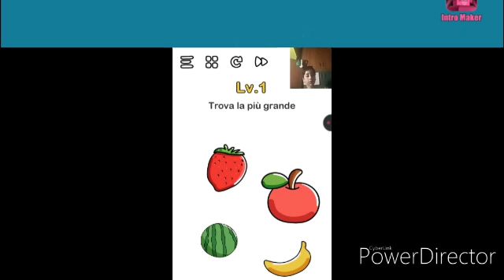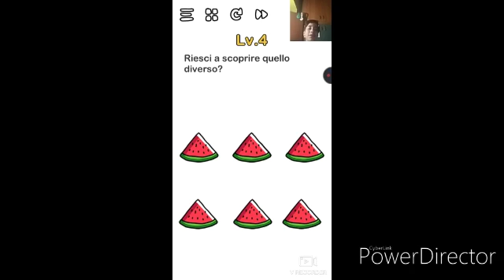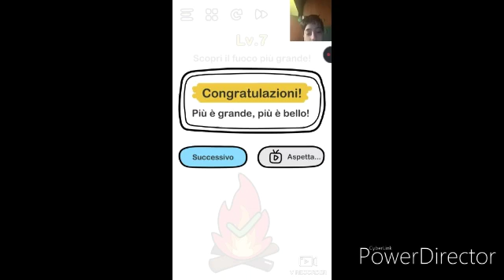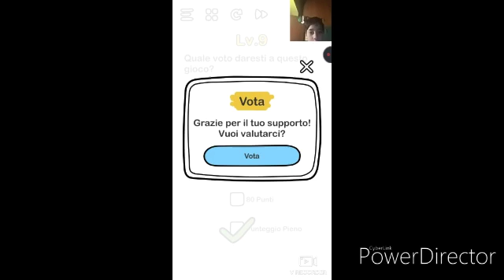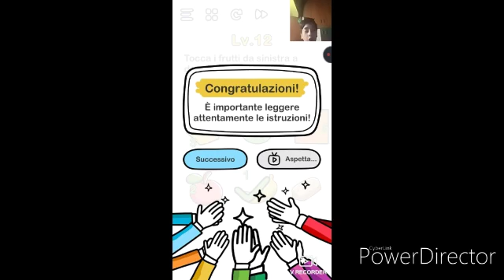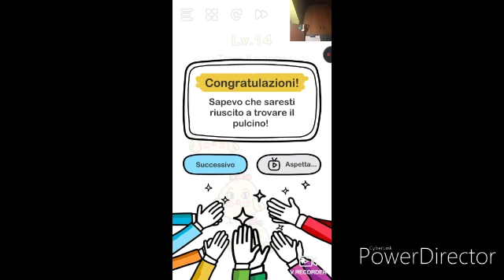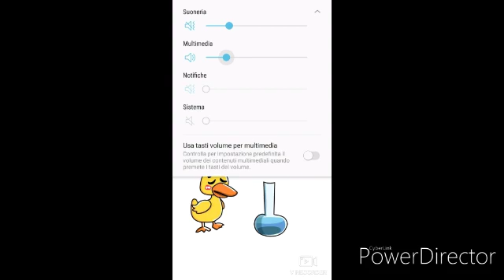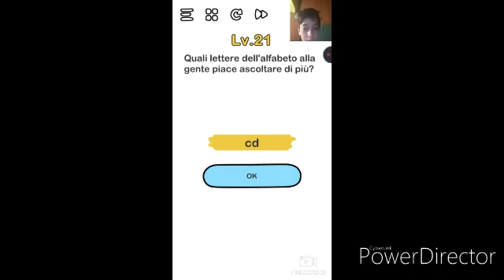Giocho perla prima volata a Brain Out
Non lo so come faccio BRAIN OUT